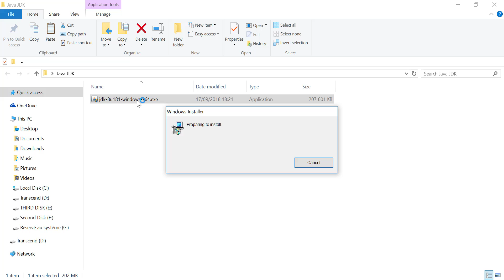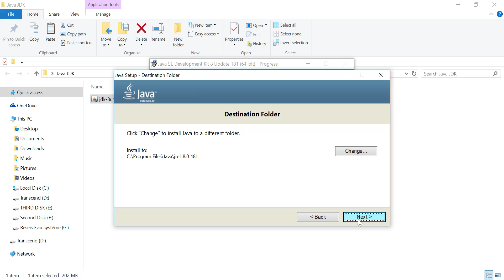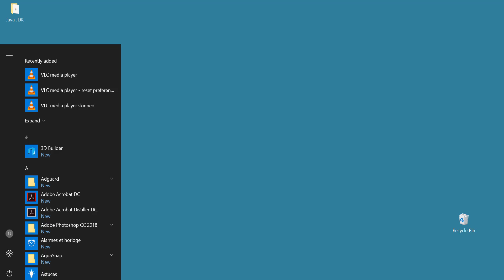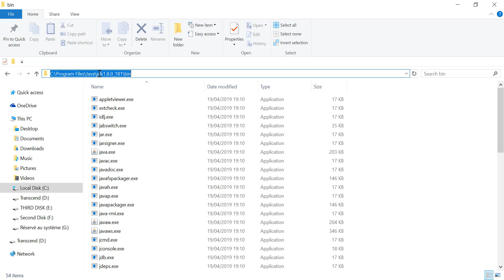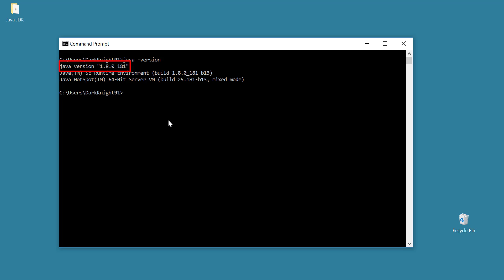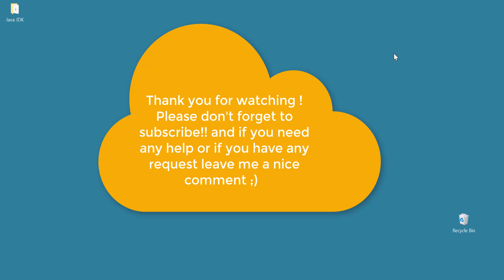How To Download and Install Java Development Kit (JDK)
Java Standard Edition (Java SE) lets you develop and deploy Java applications on desktops and servers. Java offers the rich user interface, performance, versatility, portability, and security that today's applications require.